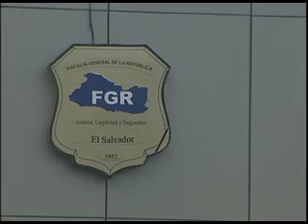48 Fiscal y la firma de los bonos